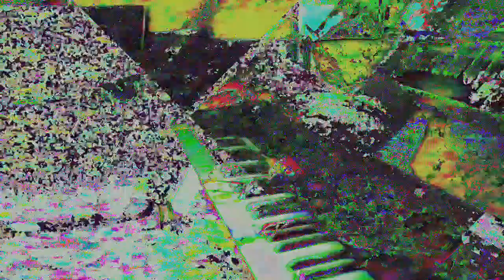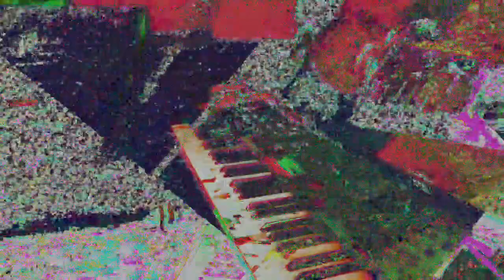[EPILEPSY WARNING] Movie 24 05 30 13h00m11s